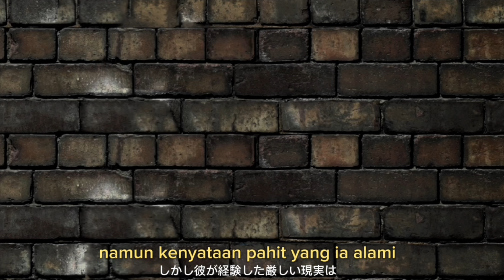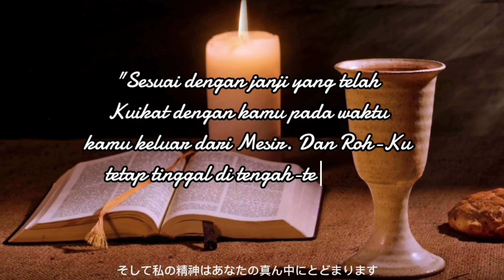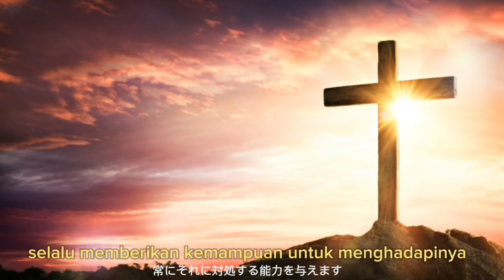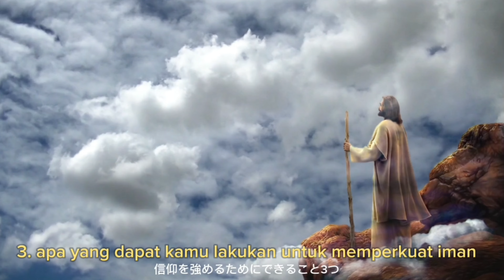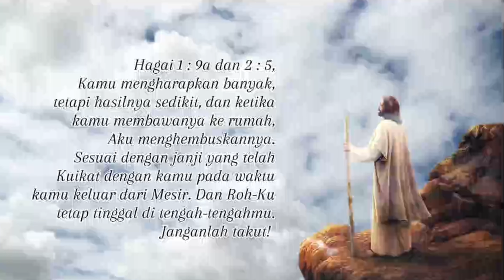Kisah Inspiratif! Petani Muda Dikhianati Tuhan, Hancur, Putus Asa, Panen Gagal | Hagai 1:9a & 2:5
Petani Muda Merasa Dikhianati Tuhan, Sedih, Putus Asa, Karena Panen Gagal.

Deep Disappointment

Imagine a young farmer, who has sown the seeds of hope in his field.  With both hands full of experience, he hoeed the soil, watered and fertilized his plants faithfully, and reflected and prayed every day, so that the harvest would be abundant.  However, when the day of harvest arrived, his heart was shattered into pieces.  The harvest is very, very small, barely enough to support his family for a week.

He remembered God's promises that he had heard at his church almost every week.  The promise of a land flowing with milk and honey, of abundant blessings, and no reason to worry.  However, the harsh reality he experienced, the harvest being in disarray, made him doubt those promises.  He felt betrayed by God.

In the midst of darkness and despair, he heard a gentle voice from deep within his heart, whispering words of comfort.  The voice reminded him of another promise from God, a promise that never gets old, namely: "According to the promise that I made with you when you came out of Egypt. And My Spirit remains among you. Do not be afraid!  "

The young farmer flinched then fell silent.  He reflects back on the smooth journey of his life.  He remembered how God had helped him through various difficulties.  He remembered how God had given him a loving family and loyal friends.  He realized that God was always with him, even in the most devastating situations.
 In that instant, new hope rose in his heart.  He realized that true wealth is not an abundant harvest, not an abundance of material possessions, but the presence of God in his life in his family.  He understands that God never promises a life free from obstacles, but He always gives the ability to face them.

With a heart full of gratitude, the young farmer got up again.  He continued his work with renewed vigor.  He knows that God will always provide everything he needs.  And even though his harvest was still very minimal, he felt rich, because he had God by his side.

The story of this young farmer teaches us that life is full of ups and downs.  There are times when we experience abundance, but there are also times when we have to face shortages.  That's not the point.  But the most important thing is that we never lose faith and trust in God.

When we feel disappointed and hopeless, let us remember God's promises.  Let us look for a way out and comfort from His word.  And let us continue to walk with hope, because God is always with us.

 "3 Meaningful Reflections":
 1. What made you feel most disappointed today?
 2. How can you find hope again amidst difficulties and dead ends?
 3. What can you do to strengthen your faith in God?

 “3 Spiritual Messages of Faith”:
 1. Never give up on hope, because God is always faithful to His promises.
 2. True wealth is not material, but the presence of God.
 3. Faith in God will guide us through all the struggles of life.  So, why should you be afraid?

Names and places are fictional.